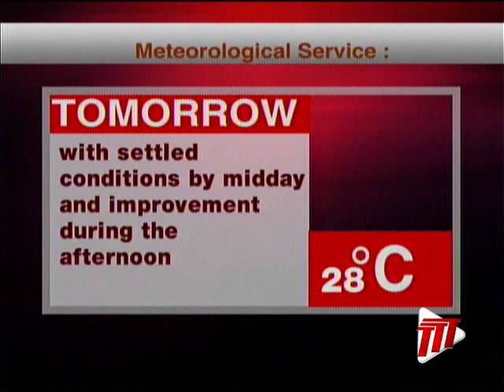Weather Outlook - Tuesday June 18th 2019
Here's a look at the weather forecast.